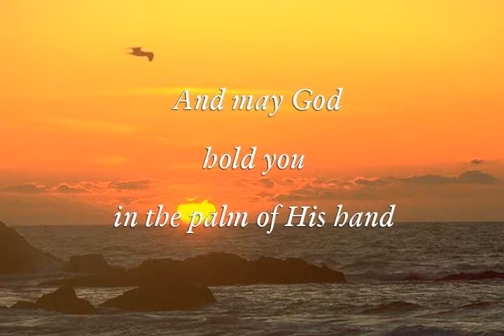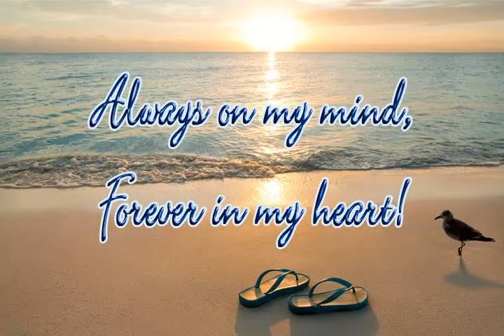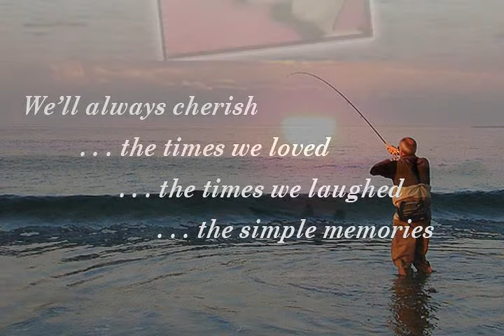David P. Calnen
David Patrick Calnen, 55 of Windsor, passed away unexpectedly on Wednesday, July 23, 2014 at Yale-New Haven Hospital after a recent heart surgery. David was born in Hartford on October 20, 1958, son of Kathryn "Kay" (O'Malley) Calnen of Windsor and the late Raymond G. Calnen. He was a graduate of Windsor High School, Class of 1976, and attended the University of Connecticut where he studied finance. David was the sole proprietor of David Calnen Painting Company in Windsor for many years. He was a very talkative and sociable man with an enormous heart and a terrific sense of humor. David's greatest joy in his life was being a father to his three children, Jeffrey, Andrew, and Elyse. During his leisure time, he loved being on the ocean and fishing off of the Connecticut shore. In addition to Kay Calnen, David is survived by the mother of his children Lisa (Nadeau) Hounshell, his two sons, Jeffrey D. Calnen and his fiancé Kelley Richardson of Greenwich and Andrew P. Calnen of Boston, MA; a daughter, Elyse R. Calnen of North Granby; two brothers, Ray Calnen of Lady Lakes, FL and Tom Calnen and his wife Ginny of North Granby; and a sister, Kathy Calnen and her husband Michael McKinley of Stonington. He also leaves several nieces and nephews, Ray and James Calnen of FL; Kevin, Brian, and Katie Calnen of North Granby; and Kathryn and Anna McKinley of Stonington. His family will receive friends on Saturday, July 26, 2014 from 9 – 10:30 a.m. at Carmon Funeral home, 807 Bloomfield Ave., Windsor with a Mass of Christian Burial following at 11 a.m. at St. Gabriel Church in Windsor. Burial will follow in Mount St. Benedict Cemetery, Bloomfield. In lieu of flowers, please make memorial donations to the American Heart Association, 5 Brookside Dr, Wallingford, CT 06492.